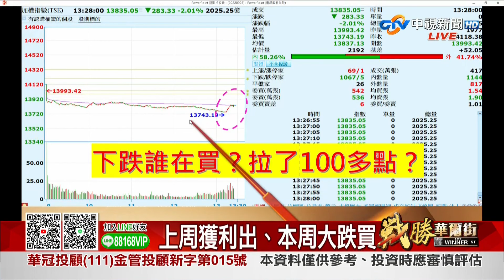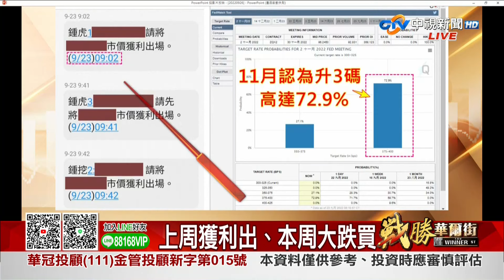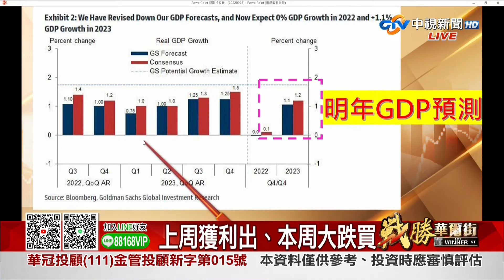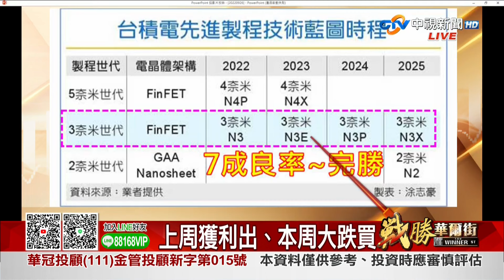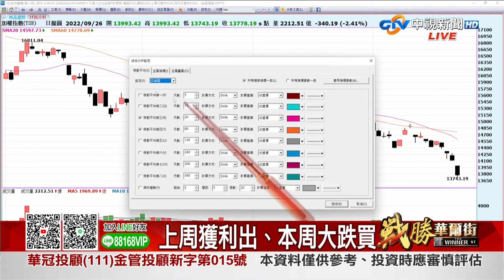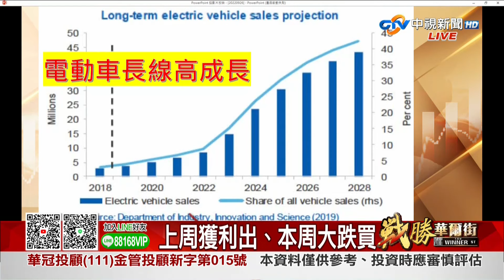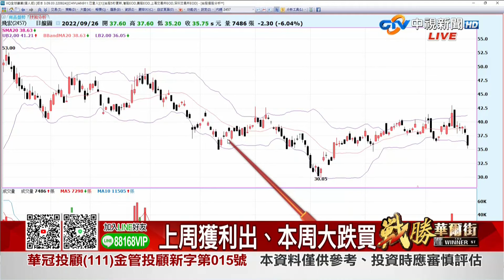中視【戰勝華爾街】20220926 鍾騏遠：上周五獲利出的資金、本周將進場低接